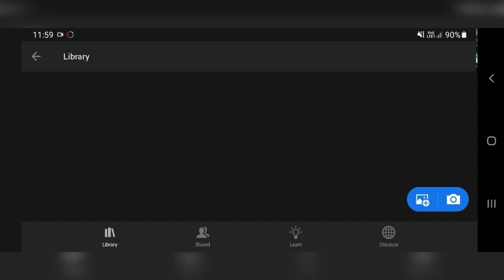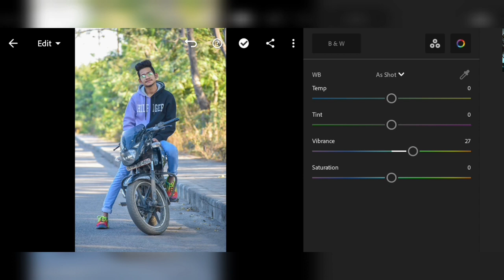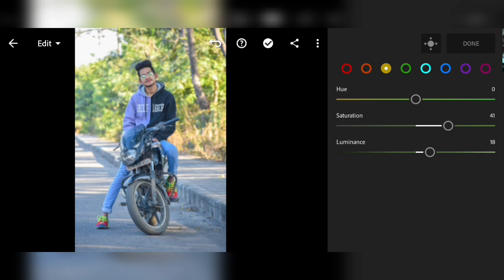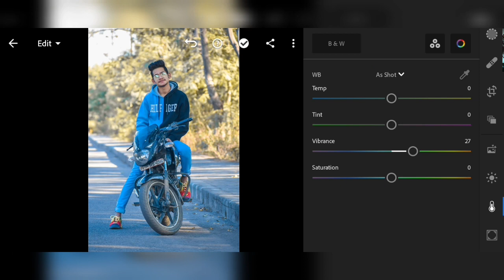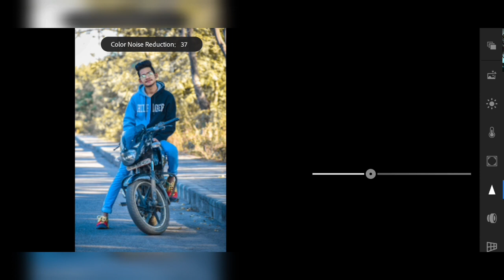Best Colour Tone || You Must Try In Your Every Photos 😍 Moody Yellow Tone 🖤 You Love It♡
Best Colour Tone
Perfect Colour Tone
1 Minute Me Editing Karna Sikhe
Manipulation Edit
Manipulation Editing
Lightroom Best Presets
Lightroom Best Setting
Lightroom Editing
Moddy Presets
Best Preset
Editing
Manipulation
Cb Editing
Cb Edit
LK PHOTOGRAPHY

Perfect Lightroom Settings
Perfect Lightroom Presets
Lightroom Me Presets Kaise Use Kare
Youtube Presets 2021
Lightroom Mobile Presets Zip